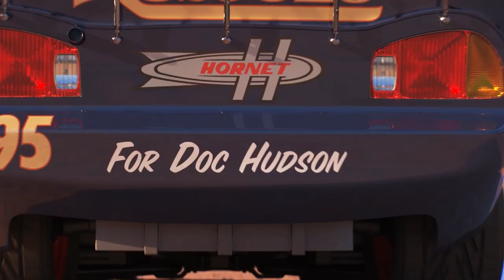Şimşek McQueen ve Cruz Ramirez Willy's Butte'da Yarışıyor! | Pixar Cars Türkiye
Cruz, Jackson Storm'u yenerek gerçek bir yarışçı olduğunu kanıtladı! Peki ekip lideri, döneminin en iyisi "Muhteşem Şimşek McQueen" karşısında neler yapabilir?

Bu video 6 kanal (5.1) sese sahiptir.

© Disney/Pixar